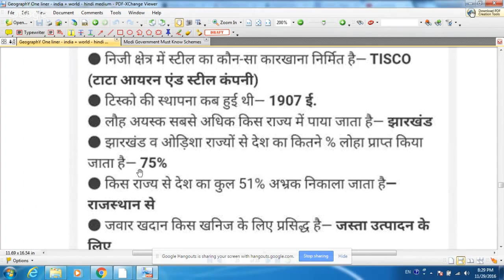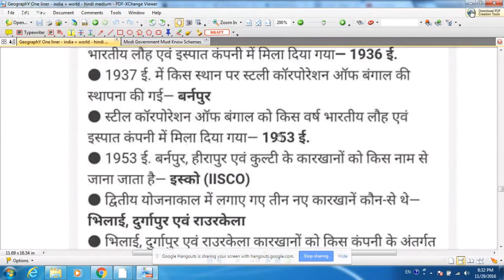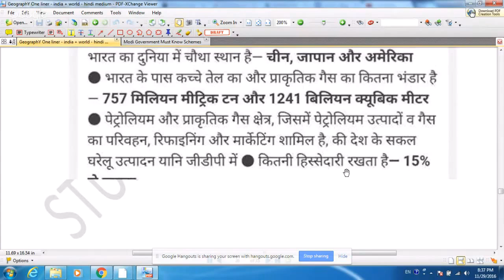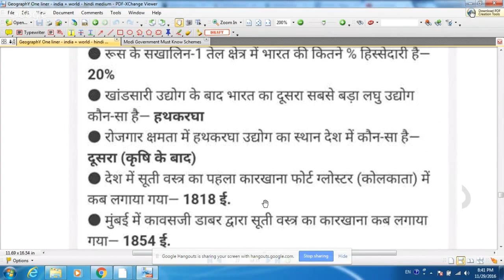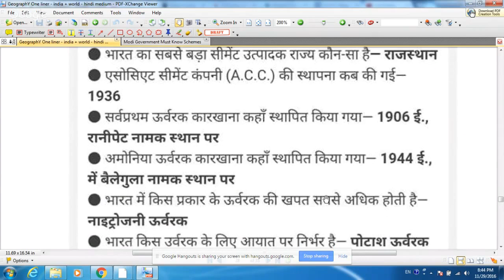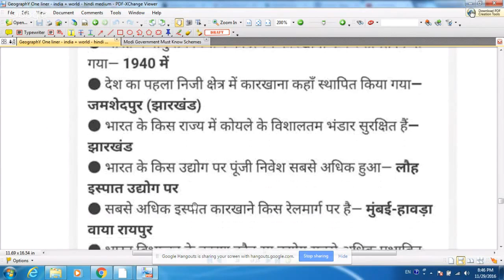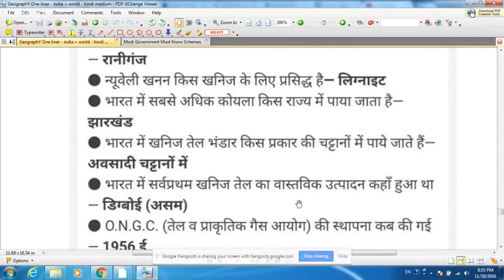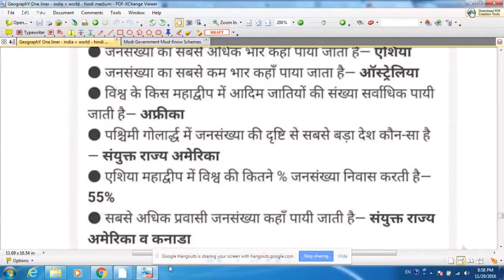Geography One Liner Hindi Medium Part 6 India World